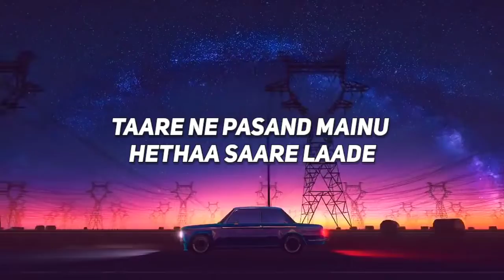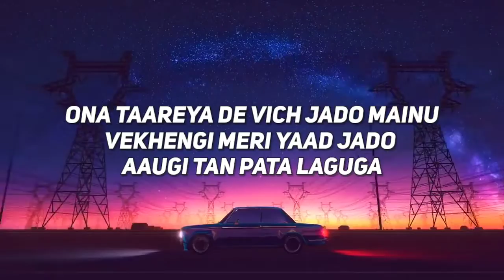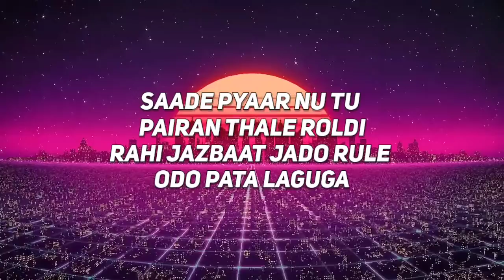𝔼𝕩𝕔𝕦𝕤𝕖𝕤 - 𝔸ℙ 𝔻𝕙𝕚𝕝𝕝𝕠𝕟 _ 𝔾𝕦𝕣𝕚𝕟𝕕𝕖𝕣 𝔾𝕚𝕝𝕝 _ 𝕀𝕟𝕥𝕖𝕟𝕤𝕖 𝕄𝕦𝕤𝕚𝕔 (𝕃𝕪𝕣𝕚𝕔 𝕍𝕚𝕕𝕖𝕠)